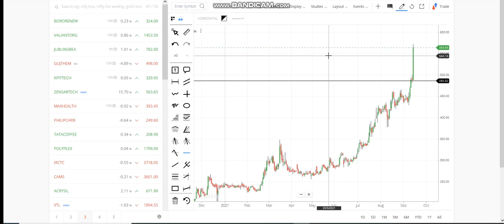ZENSAR TECHNOLOGIES SHARE LATEST NEWS | ye bas shuruat hai zensartechsharelatestnews | TARGET 1000+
1. MACD Chart
2. RSI Index
3. MACD Indicator
4. Intra day trader
5. Swing Trading
6. Positional Trading
7. Technical Analysis
8. Signal Line
9. Shooting star
10. Nifty Chart
11 Rising Wedge
12. Future and options
13. Put-call ratio
14. option chain analysis
15. call writer
16. put writer
17. call holder
18. put holder
19. call option
20. put option
21. Futures
22. Options
23. Nifty BEES
24. 50 days EMA
25. 50 days SMA
25. 200 days EMA
26. 200 days SMA
27. bullish
29. Nifty falls
30. Nifty
31. Nifty bank
32. Moving Average
33. Exponential moving average
34. Weekly review
35. Fear of missing out
36. FOMO
37. Margin par interest
38. New Pledge Margin System
39. What to do about Yes Bank
40.  LIC IPO